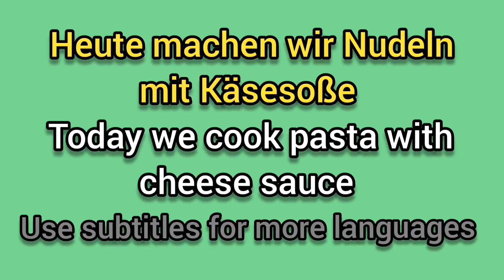So schnell hast du noch nie gekocht Pasta mit leckerer cremiger Käsesoẞe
Einfach in deinem Amazon Konto anmelden bevor du auf einen meiner Links klickst. Klicke auf einen meiner Links und bestelle was du möchtest. Es muss auch keins meiner Produkte sein. Ich bekomme dann eine kleine Provision von Amazon. Für dich ändert sich nichts der Preis bleibt gleich.

Pfanne 32 cm Durchmesser *
Edelstahl Schüssel Set *
Glasschüssel Set *
Grillzangen Set *
Schneebesen Set *
Glas Auflaufform *

Mein Filmequipment
Mein Mikrofon *
Mein Stativ *
Mein Gimbal *
Handy Xiaomi *

Wenn euch mein Kanal gefällt und ihr mehr Rezepte sehen möchtet unterstützt mich bitte mit einem Abo und einem like 👍.
Ich würde mich sehr freuen, wenn du Mitglied auf meinem Kanal wirst.
Über eine Spende bei der super Thanks Funktion würde ich mich sehr freuen 😊.
Alle Einnahmen fließen  in meinen Kanal um ihn noch weiter zu verbessern und Eure Wunsch Rezepte zu kochen.
Teilt meine Rezepte gerne mit euren Freunden bei WhatsApp oder in den sozialen Netzwerken.

Heute gibt es ein ganz schnelles Mittagessen. Es gibt Pasta mit Käse Soße. Ein Mittagessen in 15 Minuten schneller kann man nicht kochen.

Und damit Hallo und herzlich willkommen bei mir in karinaskochecke

Heute habe ich ein schnelles und einfaches Rezept für Euch.
Wenn eure Nudeln fertig gekocht sind ist das Essen auch schon fertig.

Dieses vegetarische Rezept isz hervorragende für die schnelle Feierabendküche geeignet oder wenn mal die Zeit zum Kochen fehlt.

Eine ganz einfache Käse Soße machen wir und ihr braucht nur sehr wenige Zutaten für dieses veggie Rezept.

Und hier kommt das Rezept.

Benötige Küchenutensilien

2 Töpfe groß und klein
Messbecher für die Gemüsebrühe
Schneebesen
Holzlöffel
Sieb
Schälchen zum anrühren der Speisestärke
Teelöffel zum abschmecken

500g Nudeln nach Wahl
250 ml Gemüsebrühe
200 g Schmelzkäse nach Wahl
200 g Frischkäse nach Wahl

Gewürze
Salz
Pfeffer
Paprika edelsüß

Zum andicken der Soße angerührte Speisestärke oder Soßenbinder

Zubereitung

1. Nudelwasser aufsetzen zum Kochen bringen und nach Packungsanweisung kochen.

Während die Nudeln kochen machen wir die Käsesoße.
2. Die Brühe zum Kochen bringen.
3. Den Schmelzkäse hinzufügen und rühren bis er sich komplett aufgelöst hat.
4. Den Frischkäse zugeben und ebenfalls gut verrühren.
5. Die Käsesauce mit Salz, Pfeffer und Paprikapulver edelsüß würzen und gut durchrühren.
6. Die Soße mit angerührter Speisestärke oder Soßenbinder abbinden bis die gewünschte Konsistenz erreicht ist.
7. Herd auf niedrige Stufe stellen und noch 3 Minuten köcheln lassen.
8. Die gekochten Nudeln auf einen Teller geben und die Käsesoße darüber geben.

Hier kommst Du direkt zu meinem Kanal um mich kostenlos zu abbonieren.

Und hier verlinke ich euch noch ähnliche Rezepte von anderen Kanälen mit ähnlichen Inhalten die mir gefallen